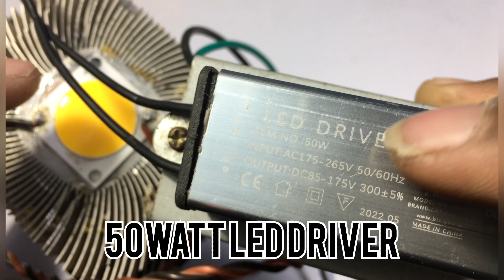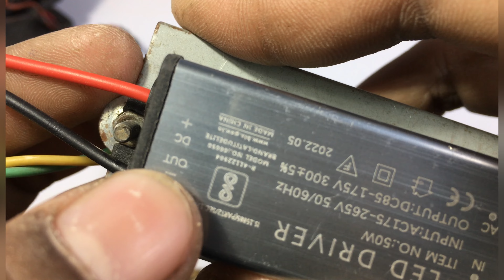Best studio Light 50 Watt at home || bright studio light || Faisal ke experiment